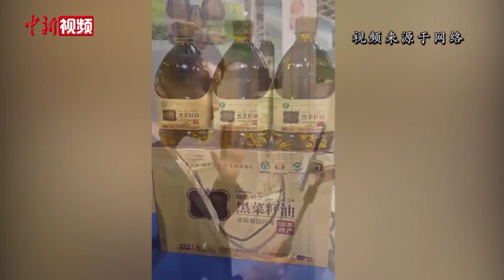雪地策马走红女副县长：希望昭苏县成全国“网红”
近日，新疆伊犁昭苏县副县长贺娇龙身披红色斗篷，骑着一匹枣红色的马，在雪地上奔腾，一度爆红网络。